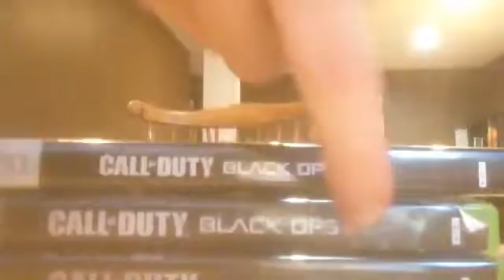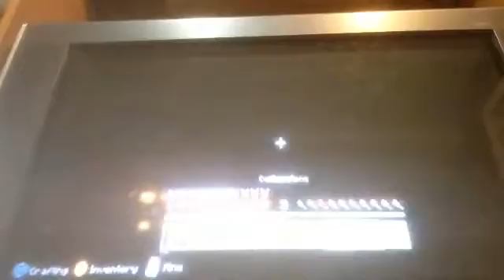"The Mines" HowToMinecraft (18)